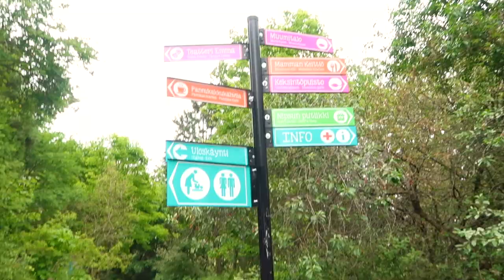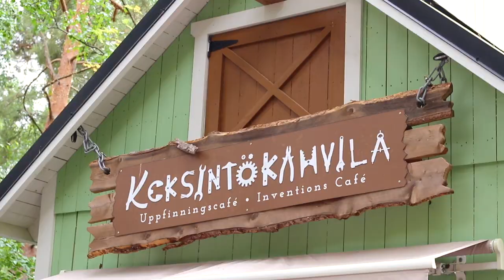EXPLORING FINLAND | Family Road Trip To The Famous Finnish Amusement Park The Moomin World 2023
Come with us to the moomin world in Nantali Finland. Such a beautiful to explore with the whole family.

ABOUT US:
Hello, I'm Cindy, a mama to three beautiful girls. I am a Filipina mom living in Finland. We share videos about lifestyle and motherhood. We also share daily vlogs, travels, and family adventures.